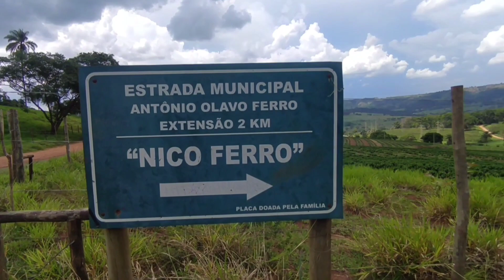Estrada Nico ferro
Entramos hoje pessoal,pela estrada Nico ferro, lugar de belezas naturais impressionantes.Tem rios, matas, animais na estrada, montanhas e de uma cor inigualável.Fica em Franca SP